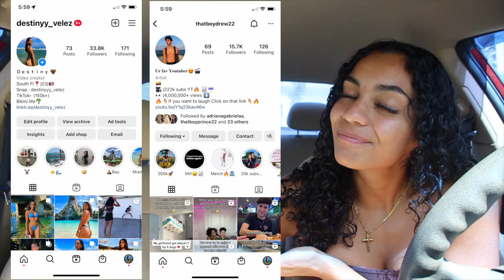Leaving The House FULLY DRESSED As A GOTH To See How My BOYFRIEND REACTS!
I dressed up as a Goth person for the day to see how Andrew would react😂 His reaction is super funny because he doesn't like the goth style 😂